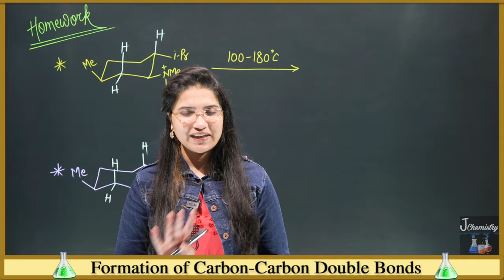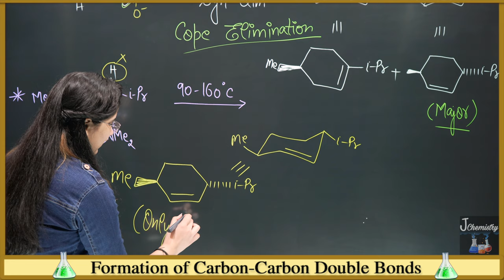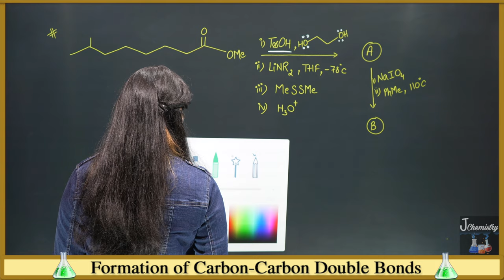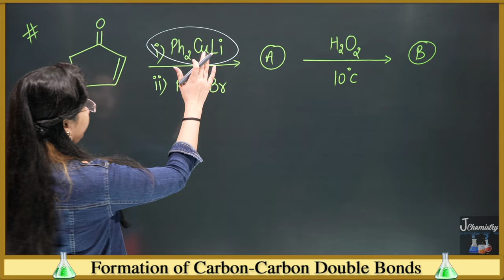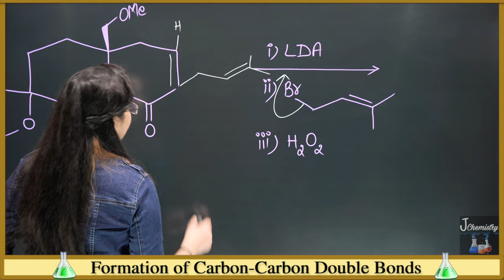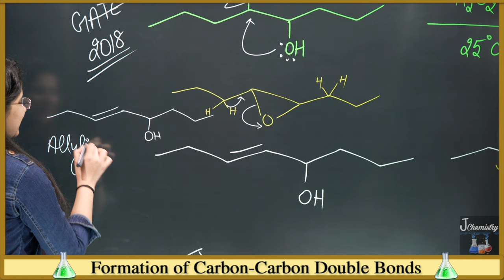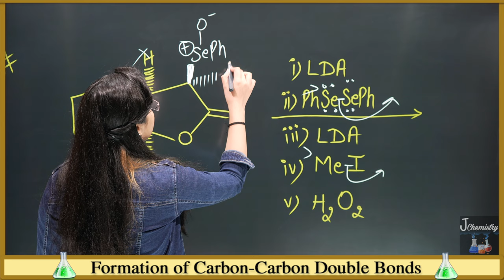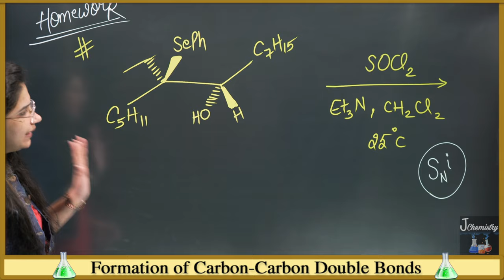Oxidation of hetero atoms|Elimination Reactions with stereochemistry|Carruthers Chapter 2|JChemistry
carruthers organic chemistry, carruthers series by j chemistry, william carruthers organic chemistry, modern methods of organic synthesis by j chemistry